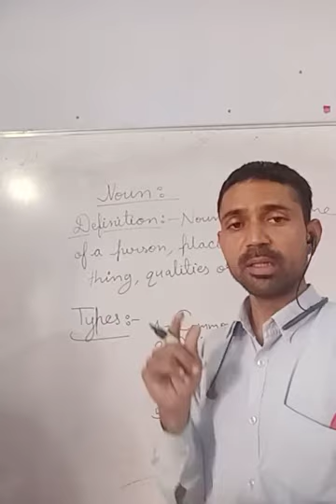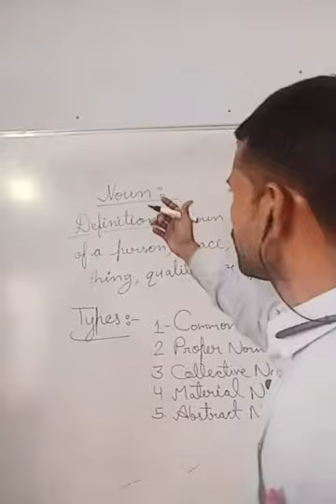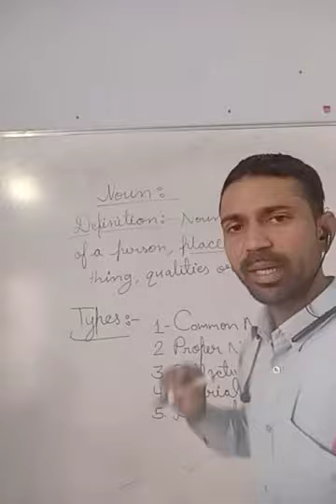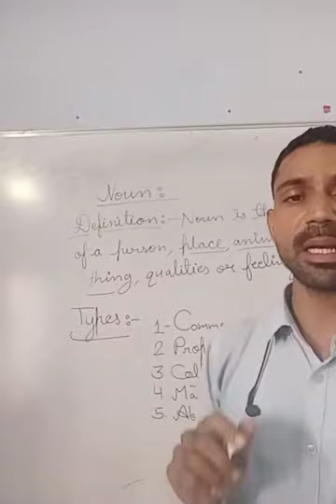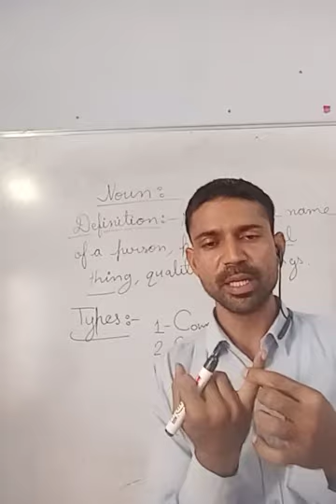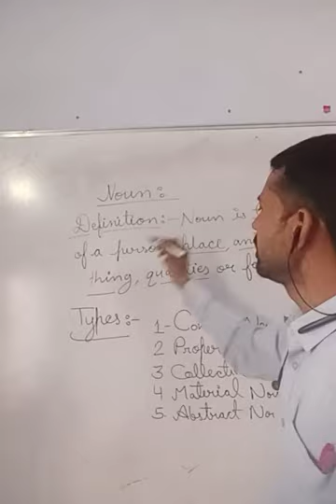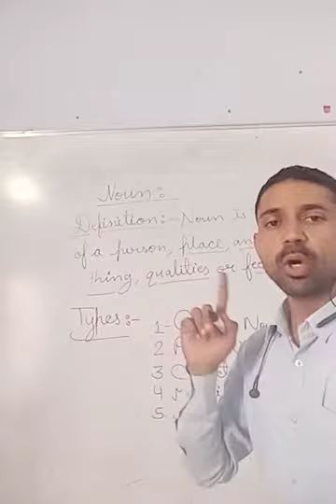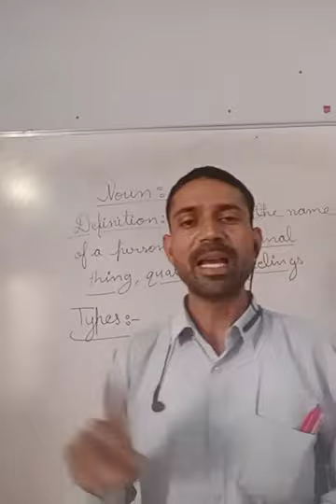English grammar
Noun